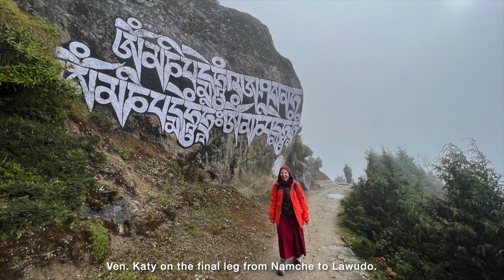4th Annual Lawudo Trek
The 4th Annual Lawudo Trek with Ven. Robina Courtin was a sixteen-day Himalayan adventure from October 3–19, 2022. The trek began at Kopan, Lama Zopa Rinpoche’s monastery in the Kathmandu Valley, to his cave at Lawudo in Solu Khumbu in the mountains of Nepal.